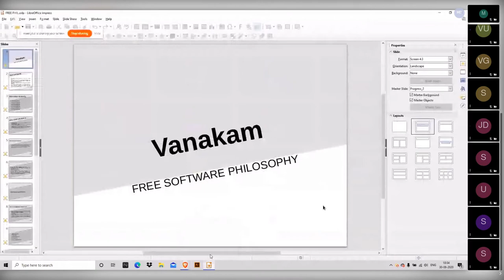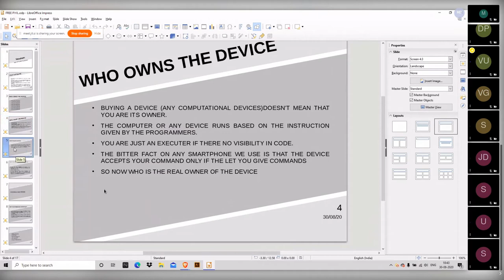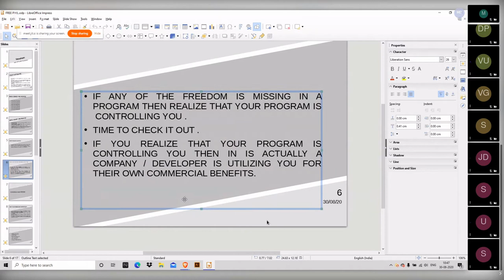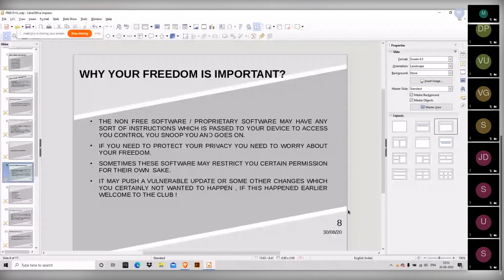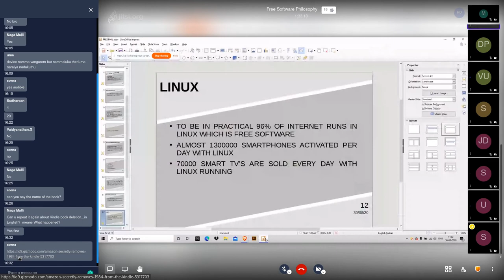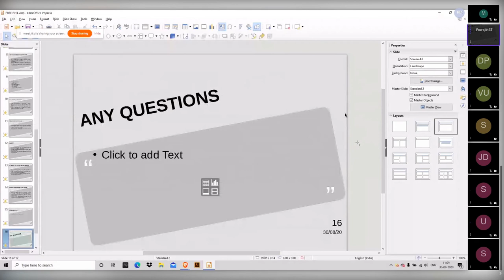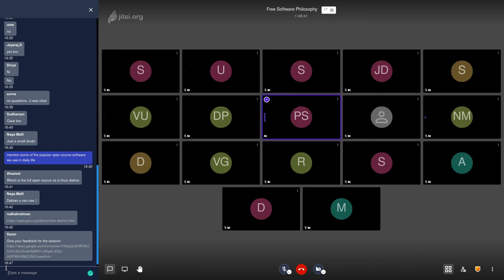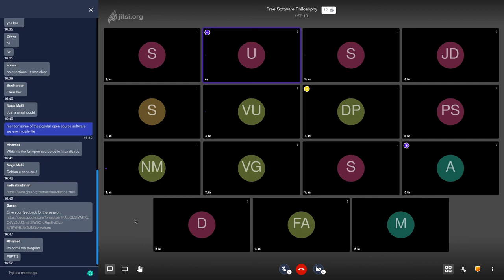Free Software Philosophy | (தமிழில்) | FSFTN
The free software movement is a social movement with the goal of obtaining and guaranteeing certain freedoms for software users, namely the freedom to run the software, to study and change the software, and to redistribute copies with or without changes.
Speaker - Poorajith
Organized by FSFTN